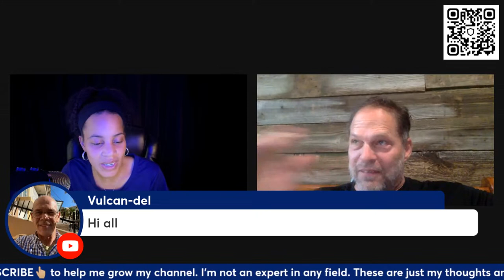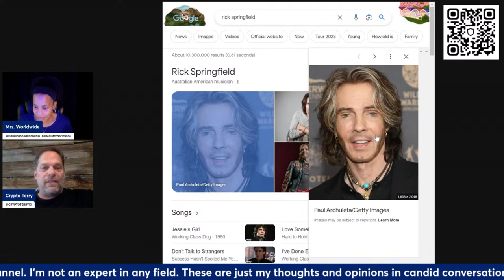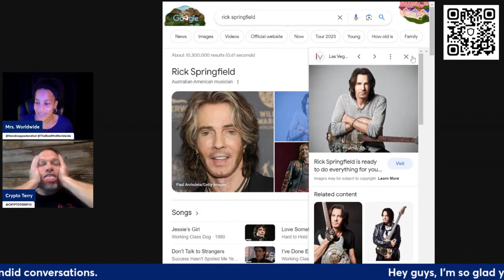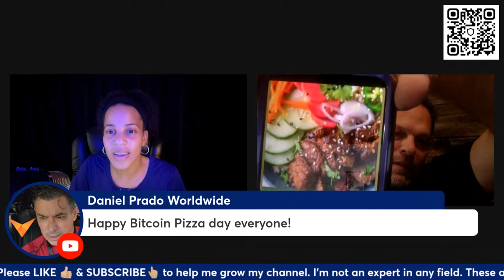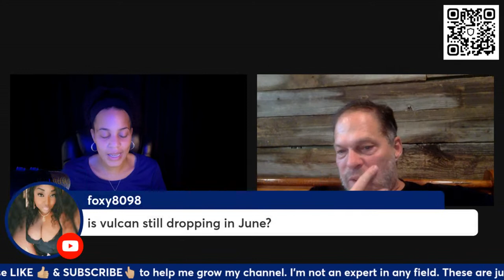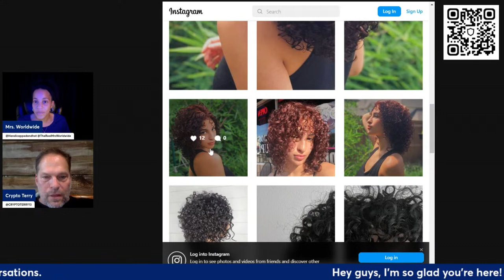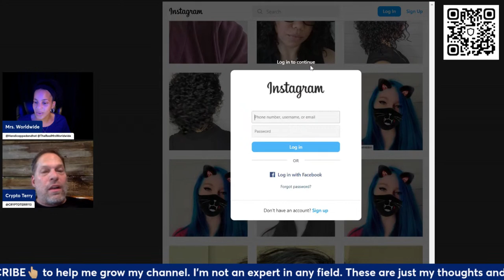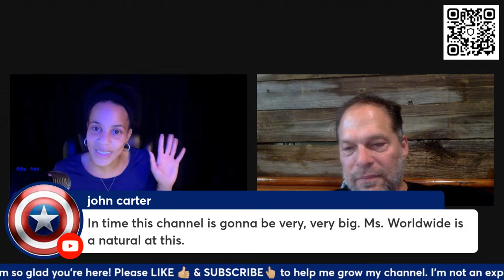The Men of Vulcan | The Other Side | CRYPTO TERRY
I'm talking to some of the bigger YouTubers▶️ in the Vulcan🖖🏼 community about who they are, outside of crypto. We'll talk about their projects and what's upcoming for them. GREEK DISCORD